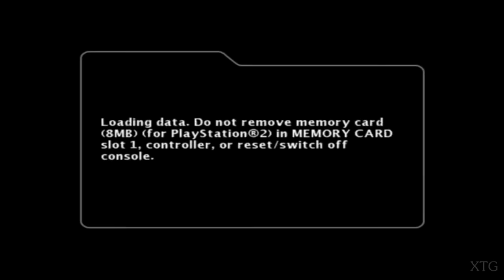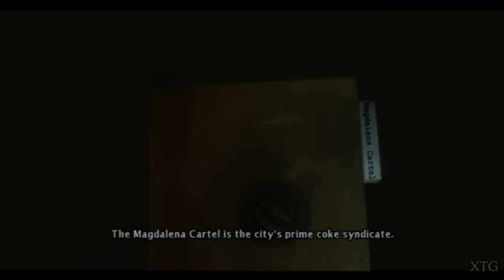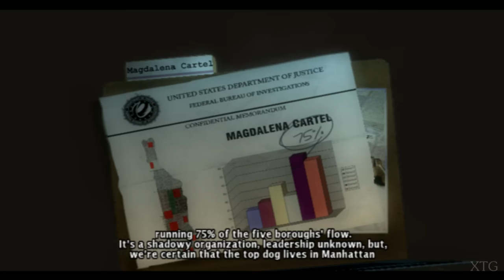True Crime: New York City PS2 Gameplay HD (PCSX2)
True Crime: New York City PS2 Gameplay
Release Date: November 16, 2005
Platforms: GameCube, Microsoft Windows, Mobile, PlayStation 2, Xbox
NOTE: You need to set the (VU1) to 'superVU Recompiler [legacy]' to fix all the graphical issues.
PCSX2 Settings:
Renderer: Direct3D11 (Software)
Interlacing (F5): Auto
Texture Filtering: Bilinear (PS2)
Internal Resolution: -
Anisotropic Filtering: -
Mipmapping: -
CRC Hack Level: -
Requested by: Andrew Rodriguez
My PC Specs:
CPU: Intel Core i7-4790K
GPU: GeForce GTX 1070
Ram: 12GB
OS: Microsoft Windows 7 Ultimate